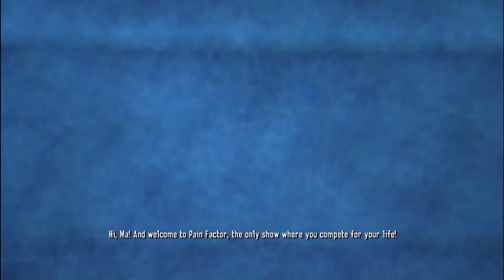Can I Mute Him? | Spider-Man Shattered Dimensions #6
Update: part 6, 7, and 8 had to be re uploaded because 6 was broken into two videos sorry about that.

Join me in my first let's play Spider-Man Shattered Dimensions.

Trivia about the game:
Spider-Man: Shattered Dimensions is a 2010 action-adventure video game based on the Marvel Comics superhero Spider-Man. Players control four different versions of Spider-Man, each originating from a different universe in the Marvel Comics multiverse.